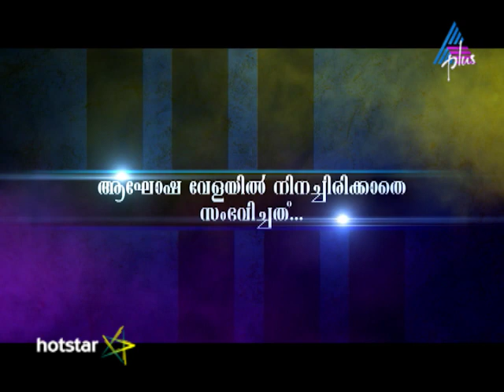റൺ ബേബി റൺ വേദിയിൽ പദ്മാവതിയമ്മ വിശ്വരൂപം പുറത്തെടുക്കുന്നു.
Renjini messed up with the wrong person. Padmavathi furious over Renjini’s hatred over serials. Run Baby Run - Watch Sunday at 8 PM on Asianet Plus